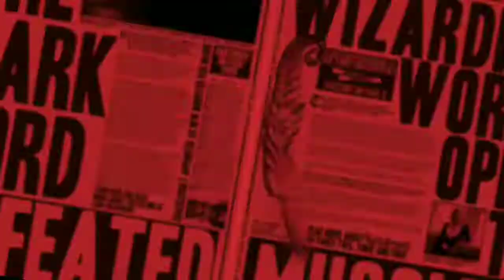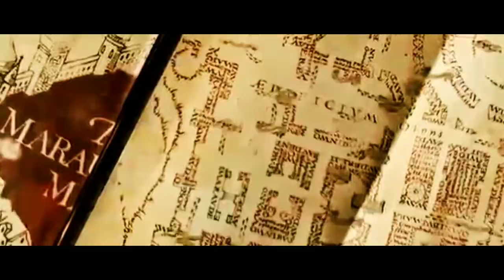CAP. 1|EN BUSCA DE UN HOGAR